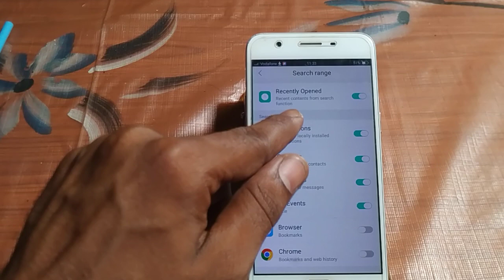how to turn off resently opened mode Vivo v3 max | Vivo v3 max setting use kaise kare